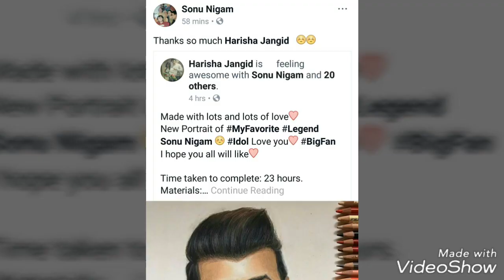Portrait of Sonu Nigam❤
Made with lots and lots of love❤
New Portrait of MyFavorite
Sonu Nigam ☺
I hope you all will like❤

Time taken to complete: 23 hours.
Materials:
Uni-ball creamy white pen.
Derwent pen eraser.
Bristol paper.
Prisma colors.
If you like please do share with everyone.